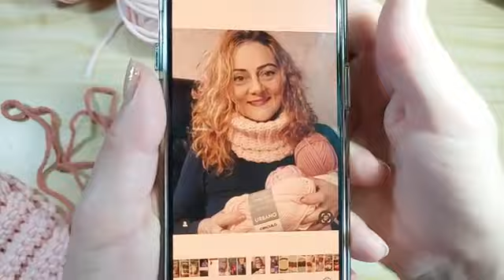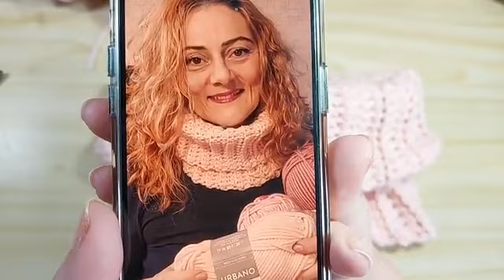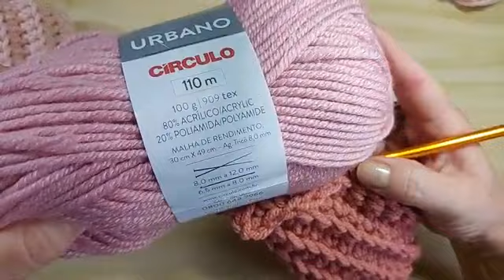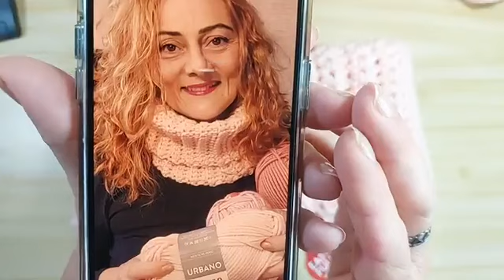Aula Gola de Crochê com o Fio Urbano por Renata Vieira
Nessa aula a querida professora Renata Vieira te ensina a crochetar uma linda Gola com o Fio Urbano, a escolha perfeita para realçar a modernidade em suas criações. Este fio possui uma espessura de 909 Tex que proporciona uma tecelagem ágil, sem comprometer o toque macio que o torna irresistível ao tato.

Com uma composição de 80% acrílico e 20% poliamida, este fio oferece não só um acabamento refinado e de alta qualidade, mas também uma resistência notável que prolonga a vida útil de suas peças. O acabamento estonado do Fio Urbano Círculo confere uma aparência atual e urbana, que se destaca particularmente em peças de grande volume, como maxi casacos.

Cada novelo do Fio Urbano Círculo apresenta um comprimento de 110 metros e um peso de 100 gramas. Este fio é ideal para uso com agulhas de crochê de 6,5 mm a 8,0 mm e agulhas de tricô de 8,0 mm a 12,0 mm, proporcionando flexibilidade em uma variedade de projetos.

O Fio Urbano Círculo é, de fato, um prazer para trabalhar! Super macio, ele desliza suavemente na agulha, permitindo uma tecelagem fluida e agradável. Além disso, proporciona um ótimo rendimento, com uma malha de 30 cm x 49 cm utilizando uma agulha de tricô de 8,0 mm.

Resumindo, o Fio Urbano Círculo é a escolha ideal para quem busca qualidade, maciez e modernidade, destacando os pontos utilizados e rendendo muito em cada projeto. Com ele, você vai adorar cada momento de seu trabalho de tricô ou crochê!

Composição: 80% Acrílico | 20% Poliamida
Metragem: 110m
Tex: 909
Agulha Recomendada: Tricô - 8,0 a 12,0 mm | Crochê - 6,5 a 8,0 mm
Fabricante: Círculo
Compre através de nossa Loja Virtual